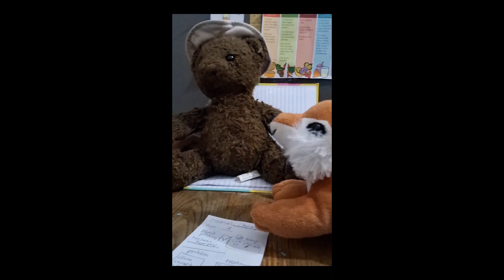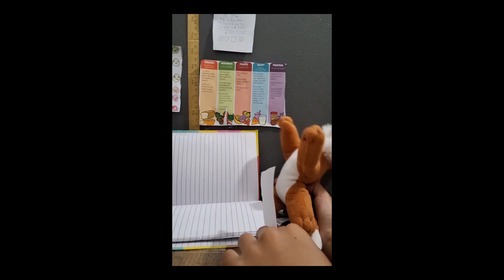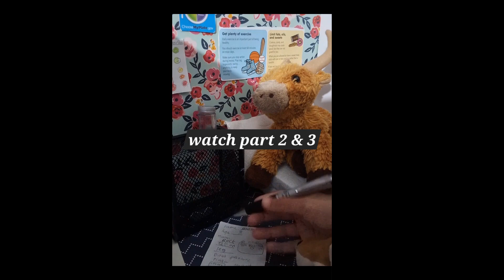Hospital (stuff animals) part 1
Hospital
Lets explore a stuff animal  hospital 🏥